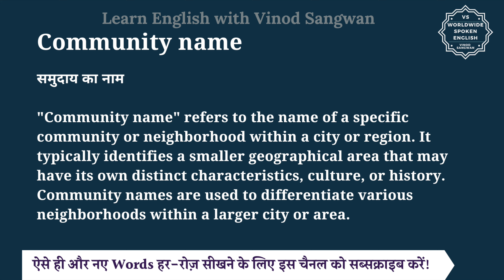Community name meaning in Hindi | Community name ka matlab kya hota hai | English to hindi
इस वीडियो में आप Community name का हिंदी में मतलब समझेंगे और साथ में Community name का pronunciation भी सीखेंगें यानि की आप Community name के अर्थ के साथ साथ ये भी सीखेंगें की Community name को कैसे बोले या Community name को बोलने का सही तरीका क्या है |

तो बस एक मिनट में सीखिए Community name को|
Let’s learn Hindi Meaning of Community name in detail.

Community name का हिंदी में अर्थ होता है
समुदाय का नाम

""Community name"" refers to the name of a specific community or neighborhood within a city or region. It typically identifies a smaller geographical area that may have its own distinct characteristics, culture, or history. Community names are used to differentiate various neighborhoods within a larger city or area.

For example:

Punjabi Community

Bengali Community

Gujarati Community

Marathi Community

Community name को इन उदाहरणों से और अच्छे से समझ सकते हैं